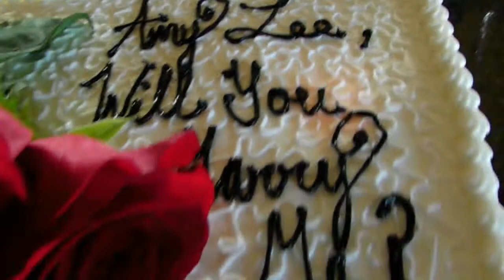Amy's Surprise 'Birthday' Party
I surprised Amy with what started out as a surprise birthday party but quickly turned into a wedding proposal.